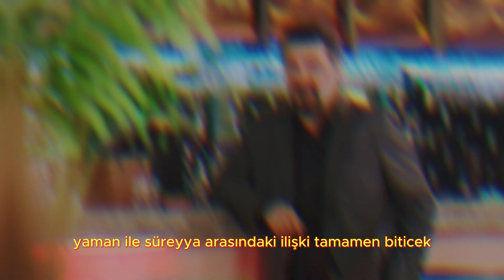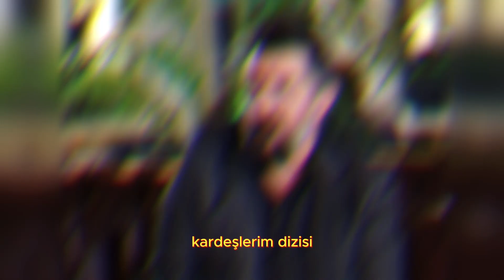Kardeşlerim 111. Bölüm Fragman | ASİYE DİZİYE VEDA EDİYOR!!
Kardeşlerim bomba gibi bir sonla bitti. peki 111. bölümde neler olucak? Ayaz ile Asiye arasında neler yaşanacak? Asiye diziye veda mı ediyor? Dizi final mı yapacak? hepsi ve daha fazlası videomuzda. İyi Seyirler...

kardeşlerim fragman ayaz,
kardeslerim yeni fragman atv,
111 bölüm kardeşlerim fragman,
kardeşlerim dizisi yeni fragman,
kardeslerim 111 fragman english subtitles,
kardeslerim 111 bolum fragman english subtitles,
kardeşlerim en yeni fragman,
kardeşlerim en son fragman izle,
kardeşlerim dizisi final mı yapıyor,
kardeşlerim Asiye diziye veda mı ediyor,